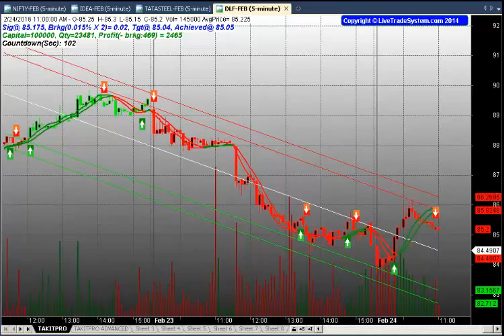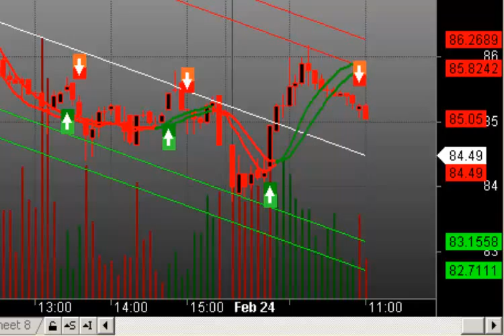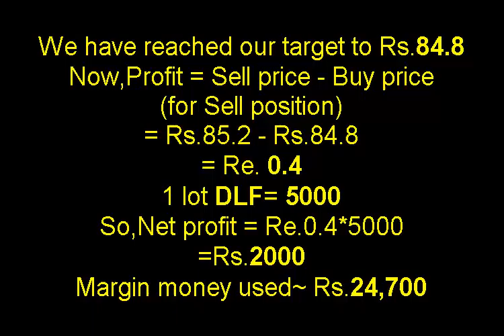Live Trade System: Live market demo in TAKIT Pro Advanced: HINDALCO-MAR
Live market video demonstration

Today we are presenting chart which contains HINDALCO-FEB stock from which we calculate our target profit.
 The chart is presenting HINDALCO - FEB stock.
 Here we have to find a perfect Sell signal.
 Perfect Sell signal because
1. Signal came near Resistance line.
2. Perfect crossovers X shape has formed.
3. Volume bar is Red.
 Price of the Sell signal is Rs.85.2
 Lot size of HINDALCO = 5000
Margin money required for intraday for HINDALCO ~Rs.24, 700 Approx 5% of total value
Signal came@ Rs.85.2.
 Keep patience and watch the result
 Our target to Buy the stock at Rs.84.8
 We have reached our target of Rs. 84.5
 Now, profit = Sell price - Buy price
(For Sell position)
Rs.85.2 – 84.8
=Re.0.4
1 lot HINDALCO = 5000
So, net profit = 5000*0.4
     = Rs.2000
Margin money used ~ Rs.24, 700
 CONCLUSION

After investing Rs. 24, 700 we will make a profit of Rs.2000 with 15 mins